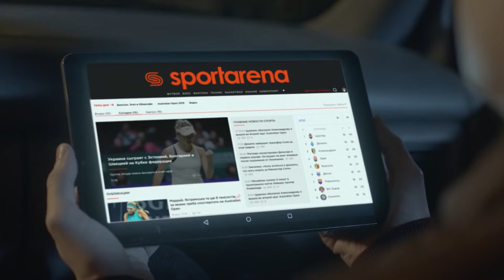Обзор матча | 3. Luxoft - ABM Cloud SFCK Street Football Challenge Kiev